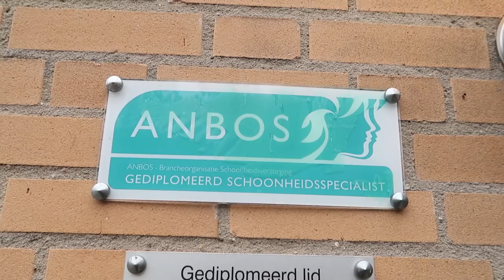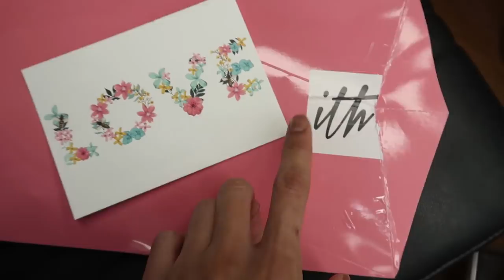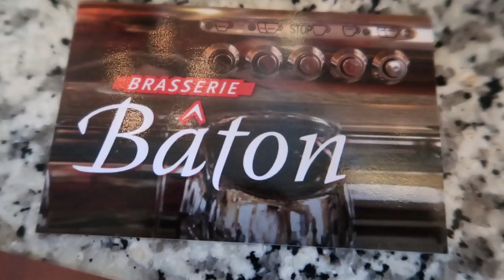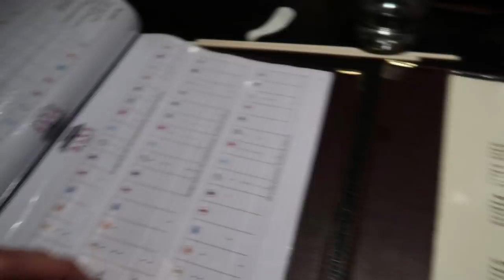FACIAL 'NEEDLING' TEGEN LITTEKENS | Alfredo Hernando | VLOG#67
Trein gemist, zeer effectieve gezichts behandling (NEEDLING) bij Delia Skin Clinic voor het verminderen van (acne) littekens en pigmentatie. Wimper extensions en brow treatments in mijn salon. Daarna lekker eten  in de stad met mijn jeugdvriendin Djoeke en ik sluit de vlog weer af op de bank bij Laura.

Veel kijkplezier!!